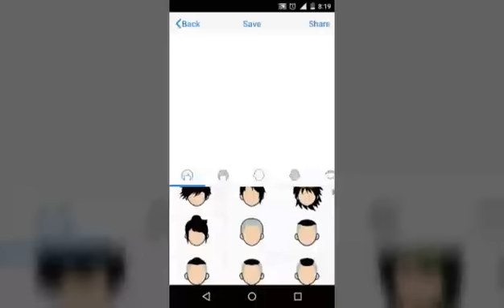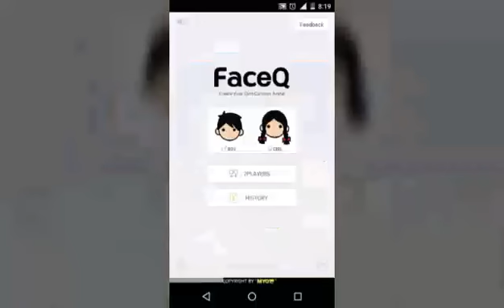Crea tu Animacion o Avatar Desde Android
Link apk
O si gustan también esta en la play  store ;)
Soy SLIPGHOT :D
Comenta go go go!